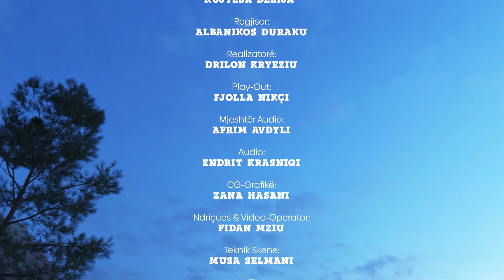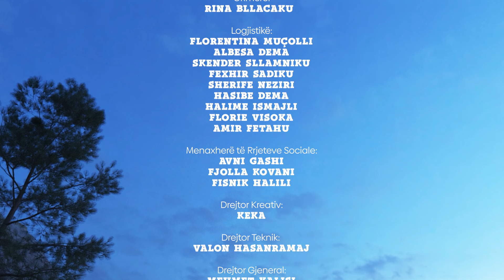N'KAMP ME KUJTESËN – BASHKIM RAMOSAJ